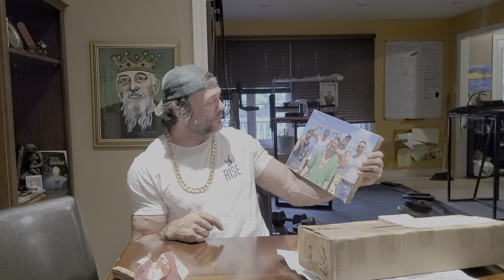unboxing 22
- for the best stem cells/exosomes and support, click link and get connected to the doctors, product and answers

▼ Fan Mail:
Devon Larratt
Richmond Ontario
Canada K0A 2Z0